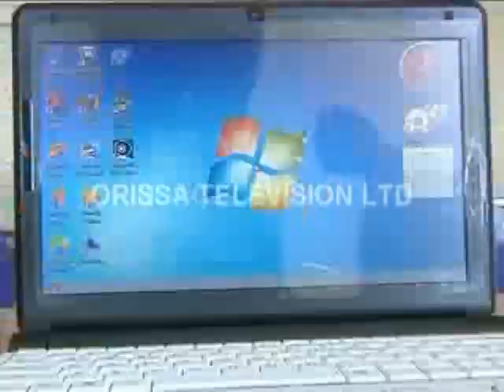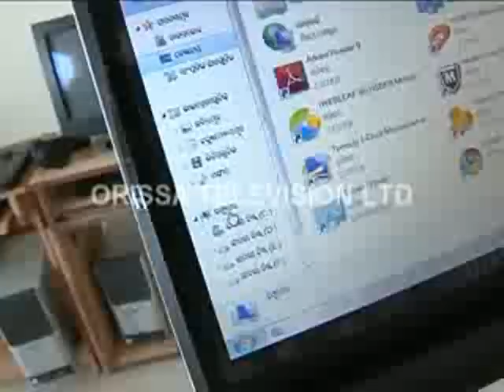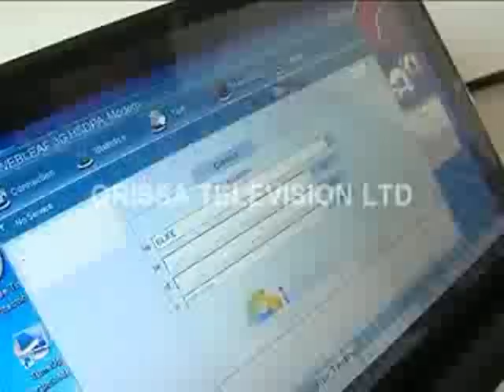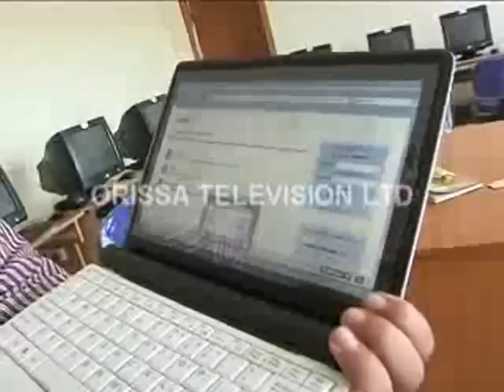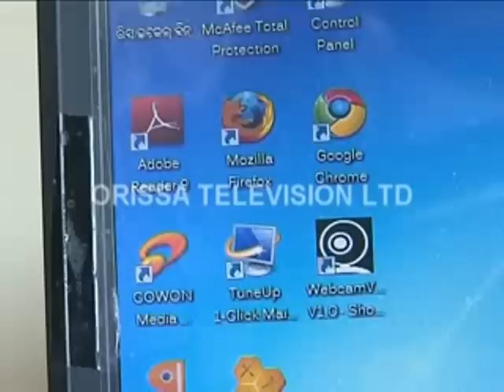iWEBLEAF Laptop at INR.5000 on OTV Business Odisha | Orissa TV | Product Demo | Chandrasekhar Panda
1st Telecast Time:19:30HRS | Date:11/03/2010 | Friday
Anchor/Producer:Subhransu Panda
Orissa Television Ltd
C1,Chandrasekharpur,Bhubaneswar,Orissa,IN